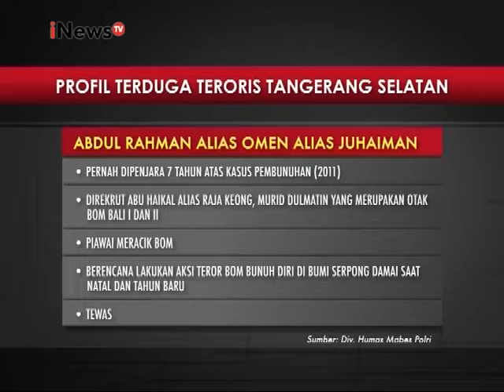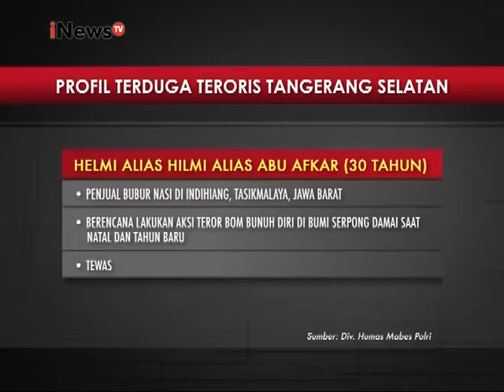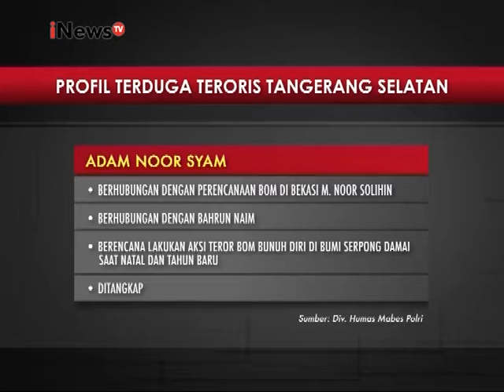Berikut profil singkat 4 terduga teroris - iNews Petang 22/12